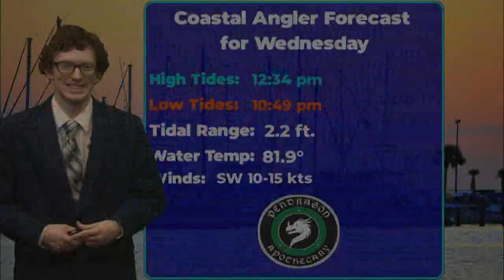Wed. Coastal Angler Forecast 06/21/23